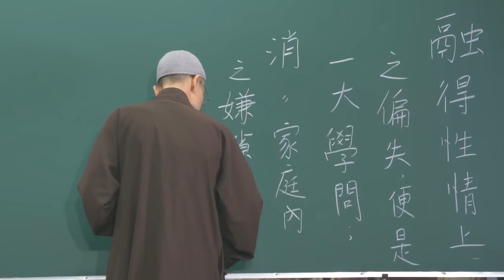成德法師 20190528（14）《如何建立修學的正知正見》第十四集